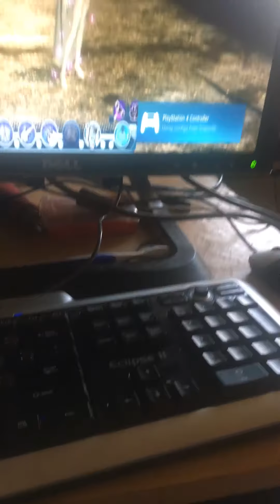Differences between dmg & Cter powerset s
EVER GET YOUR POWER SET randomly moved around?  That’s the game uncapping your powerset you paid for.  You may hav spent 100 dollars last month to get that capped vitalization.

To tell you the truth I wanted to be a monel char but fate (3 color palettes and limited superpower sets) decided otherwise.  I love 90s comics basically.  I play this game cus I like dcuo nt cus I hav to pay 100 dollars a month to keep my stats.  This game creates bullies basically.

The prob w real trolls in this game, dcuo uncaps unfriendly players who dnt pay...they claim this game is private but that 15 dollars a month isnt good enough.  They will silently derank your stats if you dnt use dB every month...via power pts even on high ranking players see prev video.  1000 dB can turn into 10000 dB by the month very easily.